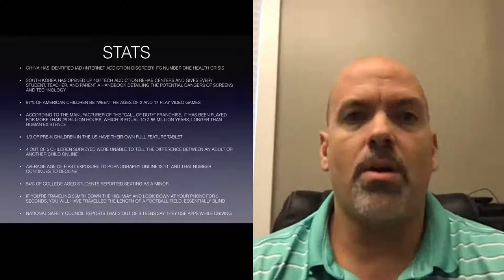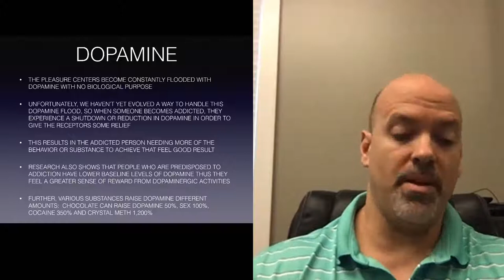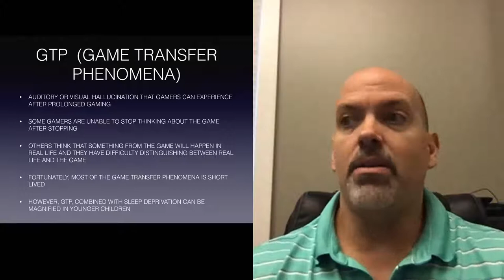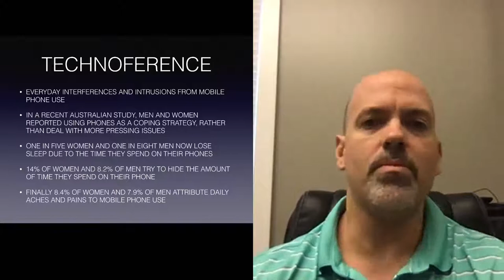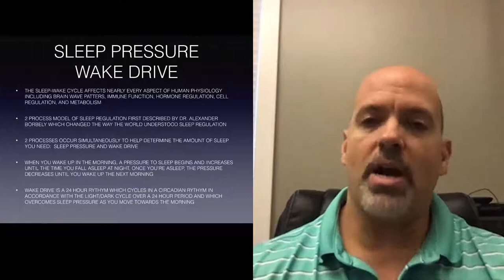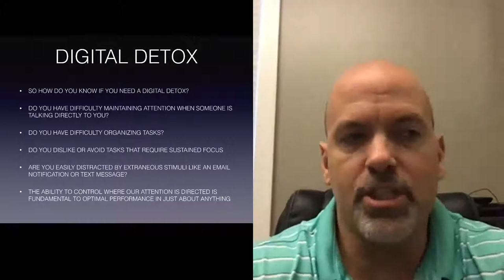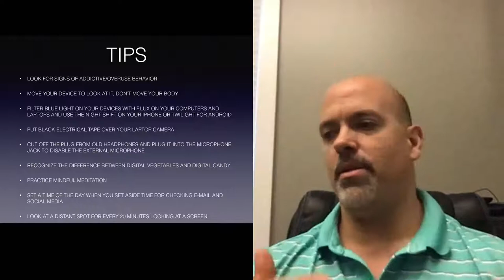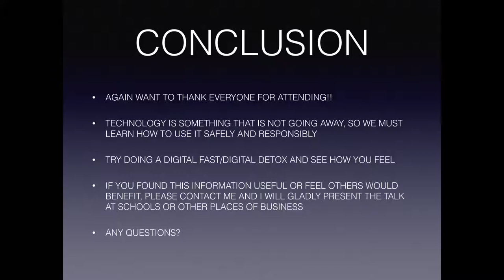Screen Addiction lecture by Dr. Paul Ralston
Dr. Paul Ralston from One Source Wellness and Chiro in Brookfield, Wisconsin presents a lecture entitled “Screen Addiction” that debuted on Jimmy Moore’s Real Talk podcast on September 17, 2020. This lecture covers the addictive property of being online, how it stokes criminal activity especially the underaged kids, the distribution of explicit and pornographic images through social media, sexting, and so much more.